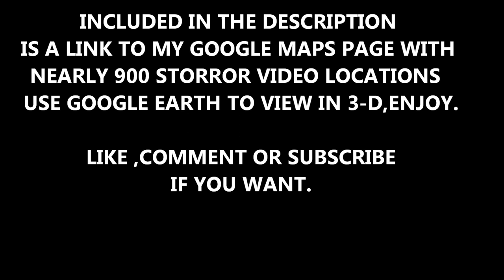NEXTA SPOTTE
1100+ Google Map Locations of Storror Video's ,Enjoy.